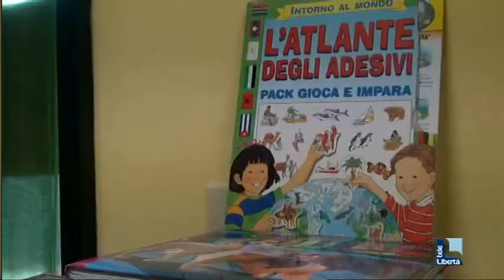A Piacenza si adottano meno bambini, 25 hanno trovato casa lo scorso anno